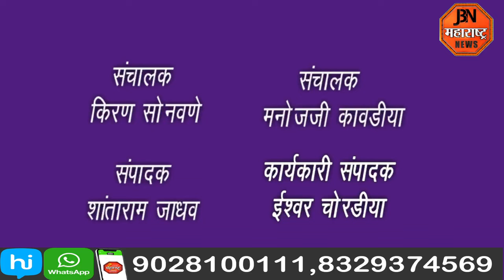विधानसभा निवडणूक 2024 च्या अनुषंगाने जिल्हाधिकारी आयुष प्रसाद यांची जामनेर येथे आढावा बैठक